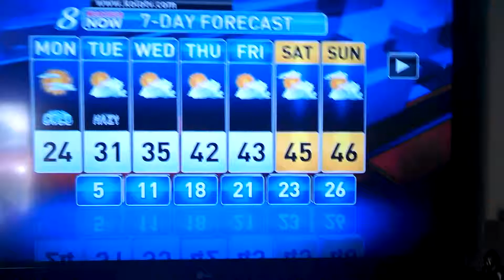Bango Oil Refinery Fire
Bango Oil Refinery Fire Unsafe Practices